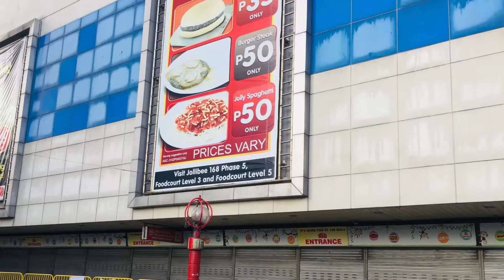Mahalkong”Maynila”❤️China town,Binondo church,Jones Bridge,Intramuros ,Luneta,PICC,Mall of Asia.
Mahal kung”Maynila”China town,Binondo church,Jones bridge,Intramuros,Luneta,PICC,Manila Bay and Mall of Asia.